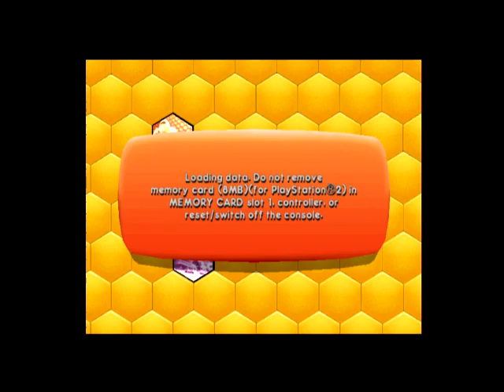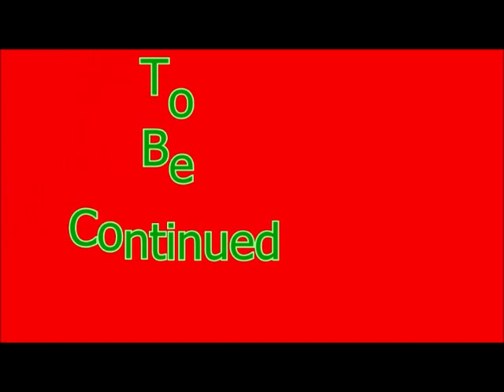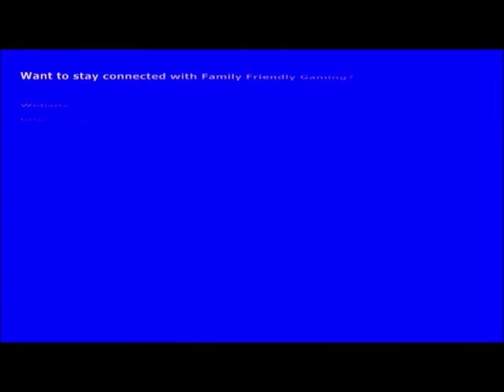Bee Movie Game Episode 8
Family Friendly Gaming is pleased to share this game play video for Bee Movie Game .